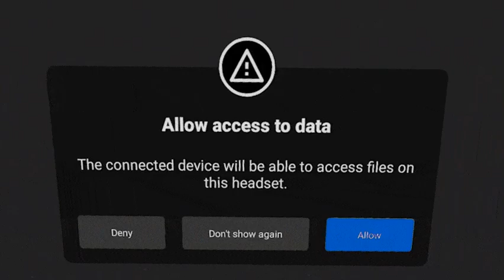Oculus setup for PC VR